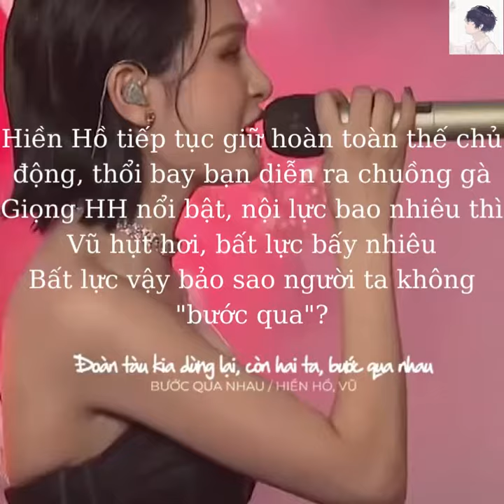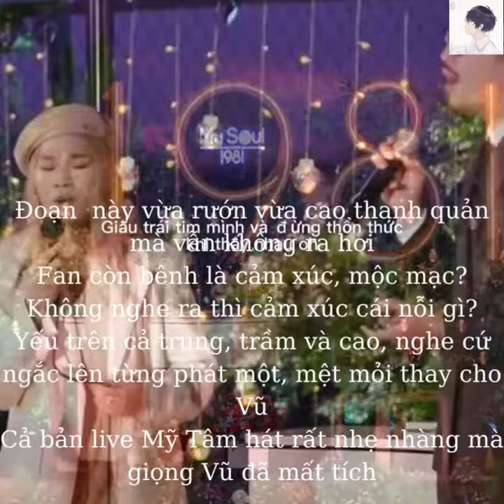Vũ và 2 lần bị cướp Hit "Bước Qua Nhau"